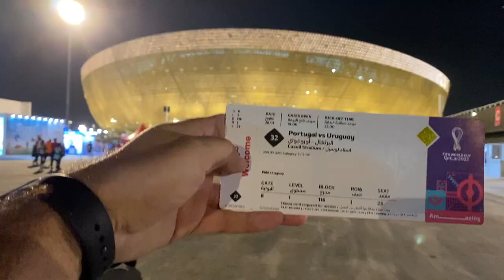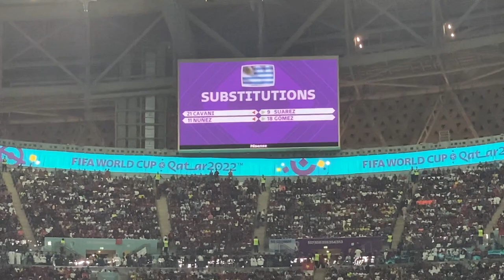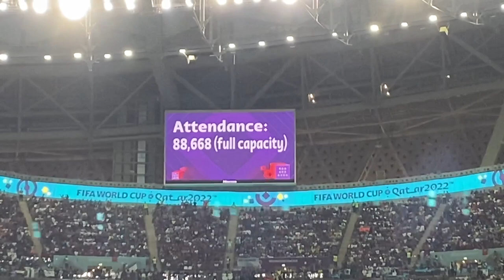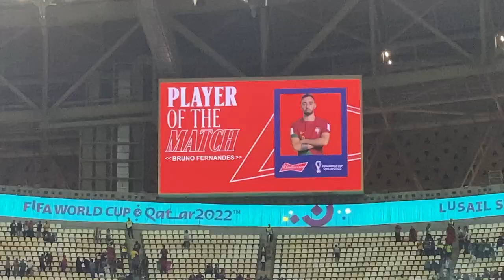TANGANA, ESPONTANEO Y CR7 en el PORTUGAL v URUGUAY | MUNDIAL QATAR 2022 | 28/11/2022 | EPISODIO 11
Un nuevo día y una nueva aventura, esta vez en Lusail, estadio donde se jugará la final de la copa del mundo y con dos grandes selecciones, la Uruguay de Cavani, Darwin, Luis Suarez...contra la Portugal de Cristiano Ronaldo, Bernardo Silva, Bruno Fernandes...y además con peleas, un espontaneo que saltó al campo...y EL MARISCAL ¡qué mas quieres!